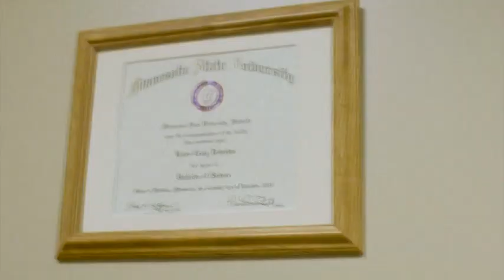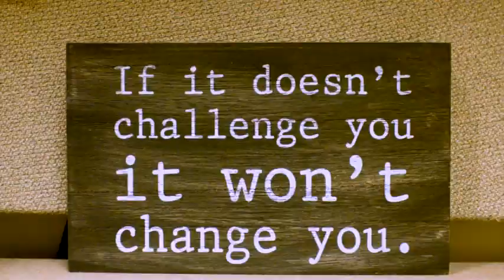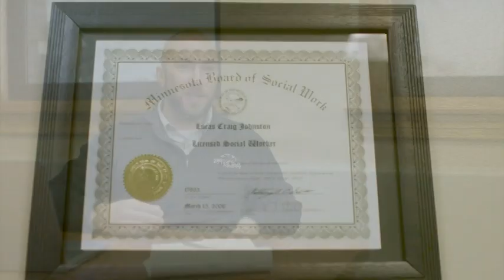Fergus Falls MN Chamber Of Commerce On The Air KBRF Radio 2-7-2024